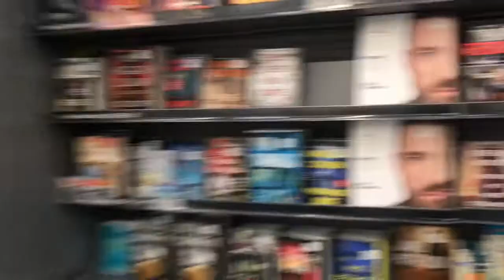VLOGMAS DAY SIX | OPK CD 16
VLOGMAS DAY SIX | OPK CD16